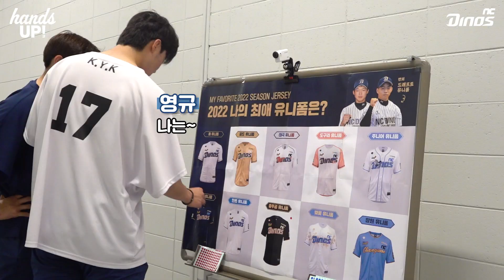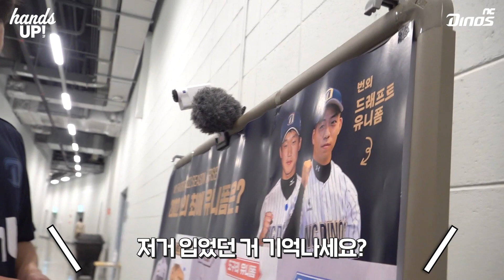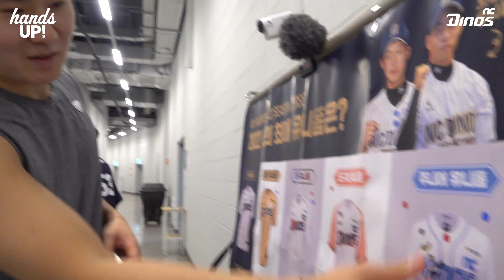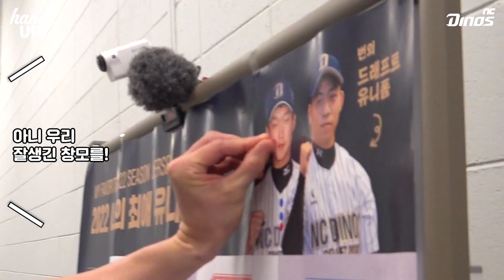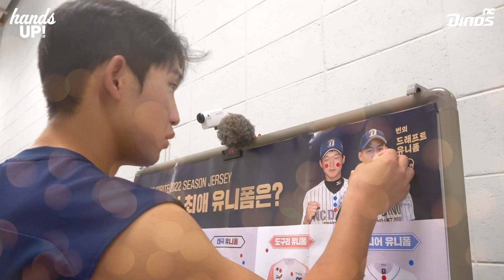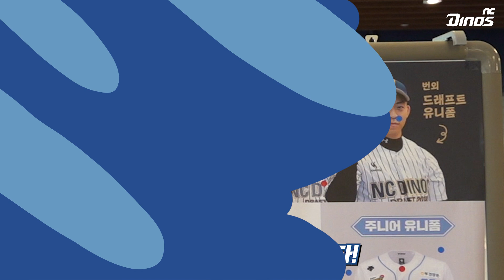👕최애 유니폼👕고르기라 쓰고 칠꾸👨‍🏫라고 읽는다 | 최애 유니폼 고르기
공룡들의 최애 유니폼이 뭔지 물어봤습니다!
무려 10가지나 되는 유니폼 중에 어떤 유니폼을 골랐을까요?

..그리고 투표하는 중에 나타난 이상한 야구선수 우민우? 😟😟😟